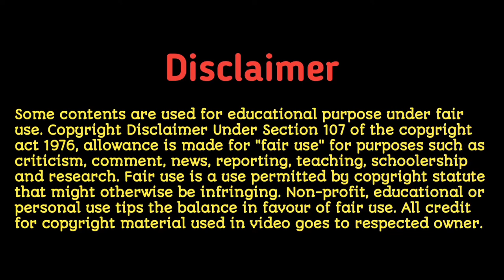Which is the best Portal for Pan Card apply? NSDL Paam Id Registration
We are leading PAN card agency provider and with us, you can start an online/authorized PAN Card Center of the NSDL. Sign up for a PAN card for any type of person, be it an individual, company, society, trust, AOP, or BOI as soon as possible.

In this regard, online PAN Card Agents/NSDL PSA Agents has opened retail outlets in various towns throughout the country to assist applicants in the PAN card application process. The biggest concern for PAN card applicants is how to fill out PAN card application form and where to submit it. However, you do not have to worry because they are rescued by online PAN card agents/NSDL Agents that provide an efficient service to your customers.

Introducing ePAN, the simplest and fastest way to generate a PAN number at minimal cost.

The PAN application form contains a provision that indicates the physical PAN card and e-PAN card option.

◾Retailer needs
1. PC/ Mobile
2. Internet connectivity
3. Printer
4. Shop

◾Pan Card Price: Rs.107/- per pan card
◾Commission: Rs.9/- per pan card
◾Registration fee: 1250/- Offer Price (one-time payment)

My mobile
Oppo Reno6 Pro 5G

My Microphone
Maono AU-100 with 6 Meters Audio Cable  Price:₹849.00